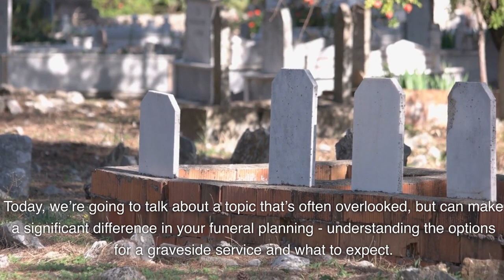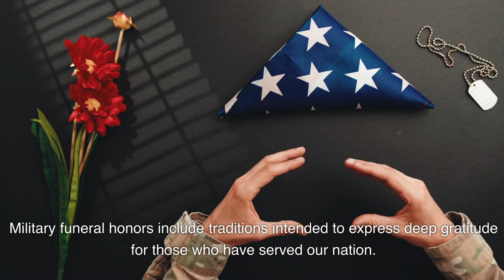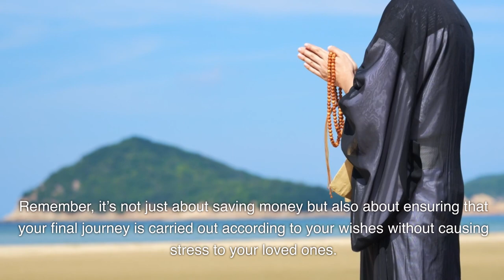What Are The Options For A Graveside Service, And What Can I Expect?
Planning a graveside service can be a daunting task, as it involves making important decisions during a difficult time. However, understanding the options available to you can help alleviate some of the stress. This article aims to guide you through the various choices you have for a graveside service and give you an idea of what to expect during this solemn occasion. Whether you are looking for a traditional or personalized service, this article will provide you with valuable insights to ensure a meaningful farewell for your loved one.

A traditional graveside service is typically held at a cemetery, where the final resting place of the deceased is located. The setup usually consists of a tent or canopy to provide shade and protection from the elements. Chairs are arranged for family and close friends, while other attendees may stand or bring their own seating.